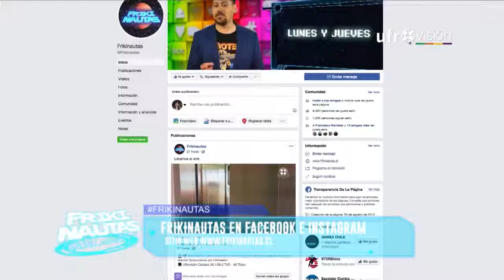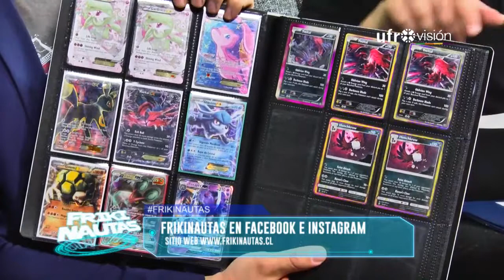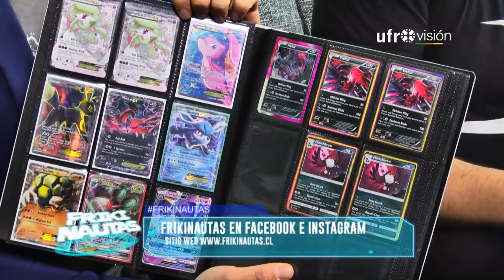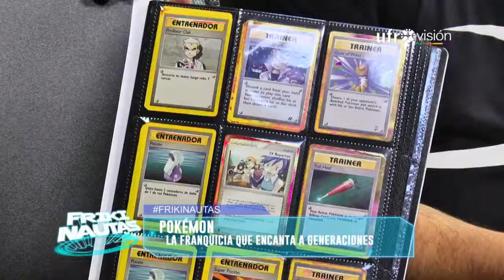Especial Pokémon. Estreno de Detective Pikachu. La aberración de Sonic en película | FRIKINAUTAS #28